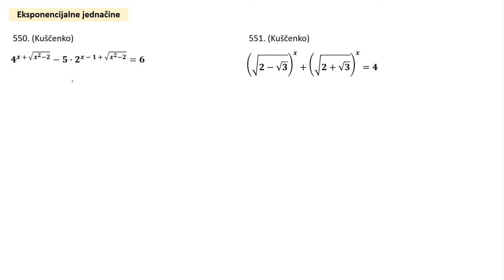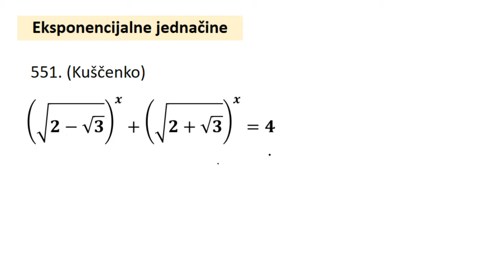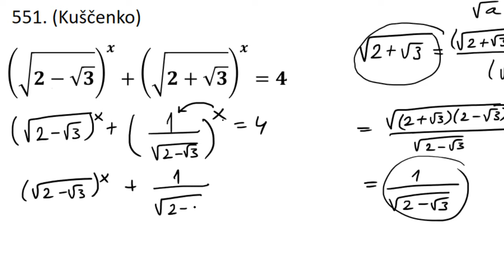Eksponencijalne jednačine zadaci 23 i 24